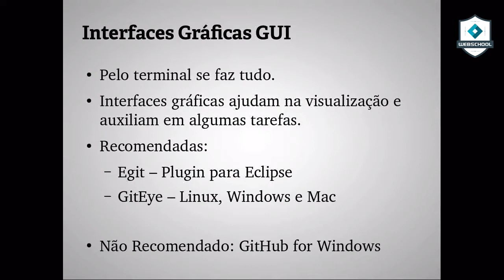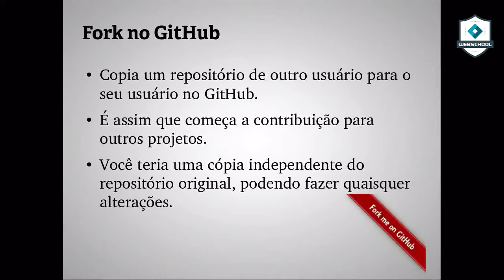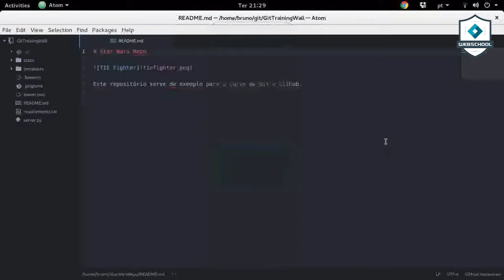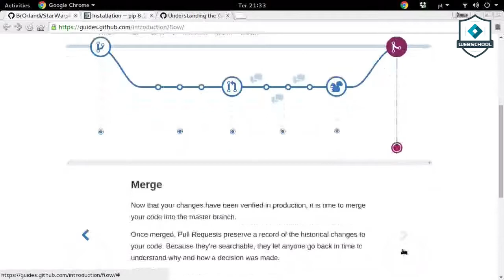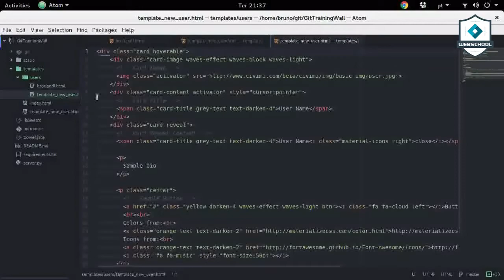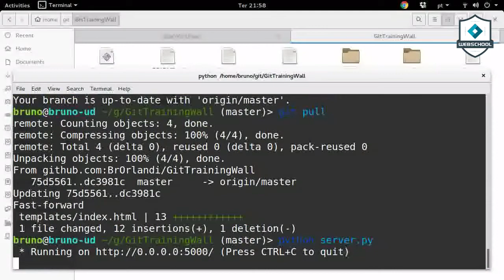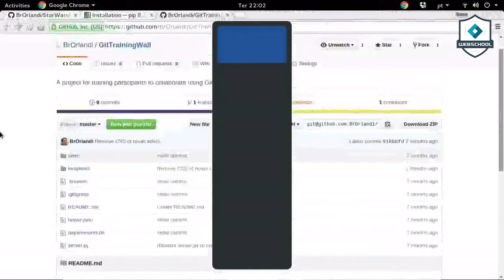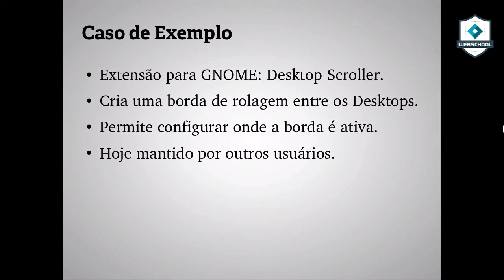Git & Github (AULA 5) REMASTERIZADA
Mais uma aula do curso de Git & Github remasterizada.